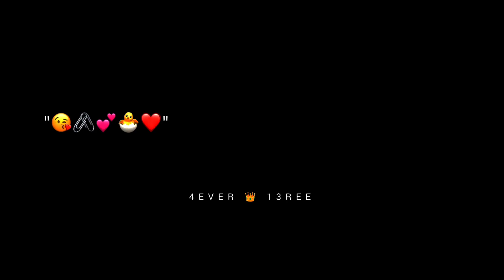Kisi din hum na honge | No copyright status | Broken heart shayari | 4ever 13ree Mood off